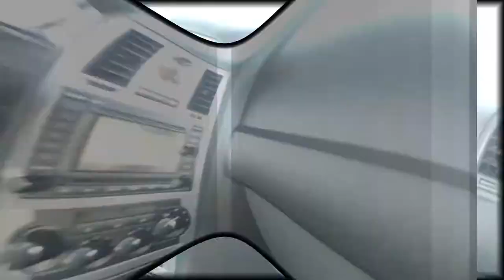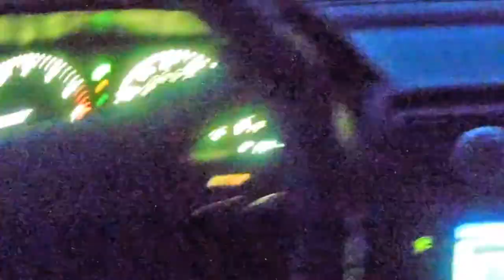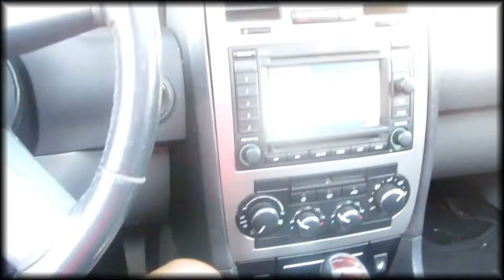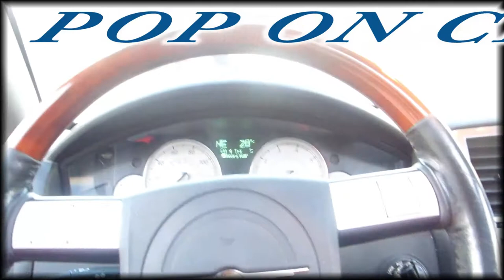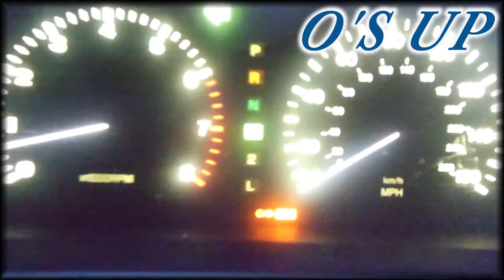POCSTARS TELEVISION*push-play*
. NET VISION
POCSTAR TELEVISION